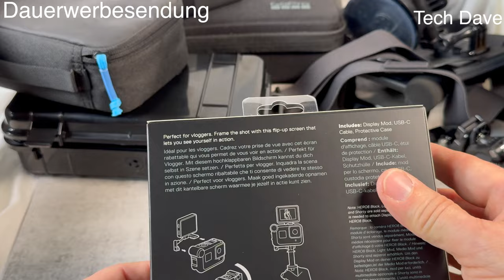GoPro mein Setting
Produkte:
Vorstellen meiner Produkte, die ich persönlich Nutze.
In diesem Video, alles von GoPro.
GoPro Display Mod
GorPro Max Lens Mod
GoPro Light Mod ( nicht ganz begeistert )
GoPro Saugnapf, Chesty, Lenker-/Stangenhalterung, Magnetischer Drehclip, GoPro Reise-Kit
Case für die 12er von Smatree Wasser- und Stoßsicher
Und eine Alu Seitenklappe NoName

DANKE!